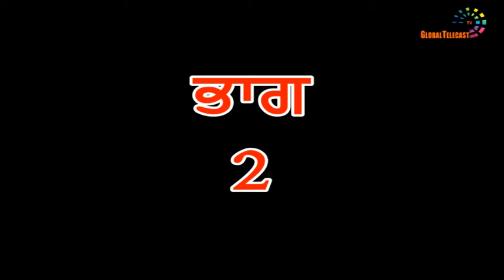"Can The World Win War Against Narcotics? "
Dr Surinder Singh Sidhu (MD) says the world has already lost the War against DRUG menace, listen to him.